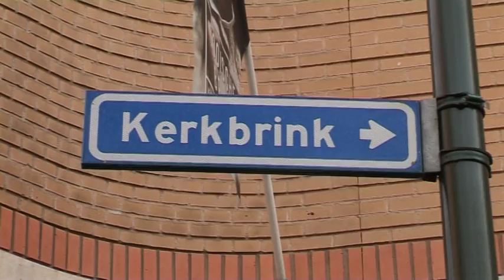The DJ EXperience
Afgelopen zaterdag vond er op de Hilversumse Kerkbrink the DJ Experience plaats. Verslaggeefster Nikki Cardin ging naar dit muziekevenement en maakte er de volgende reportage over.